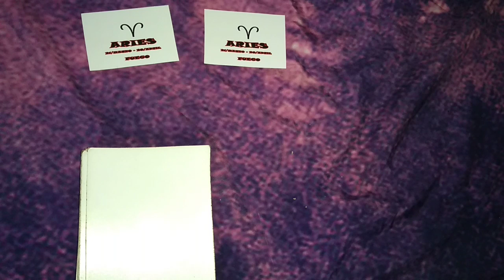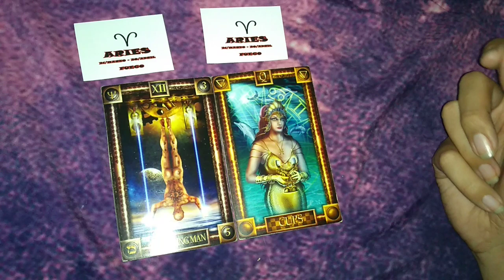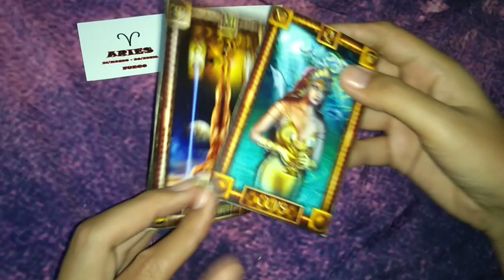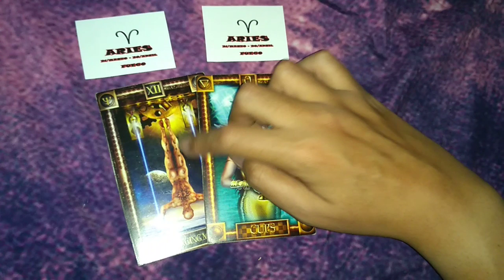ARIES/ARIES - COMPATIBILIDAD DICIEMBRE 2018